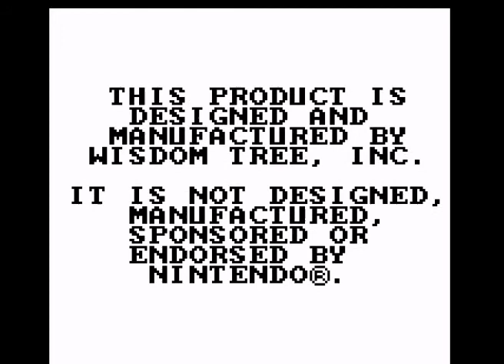NIV Bible & the 20 Lost Levels of Joshua (USA) (Gameboy)